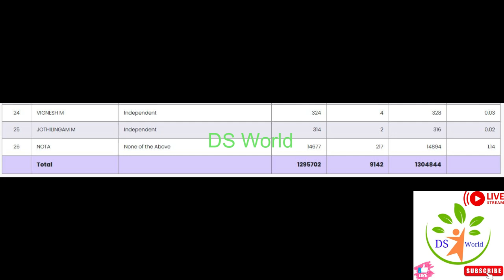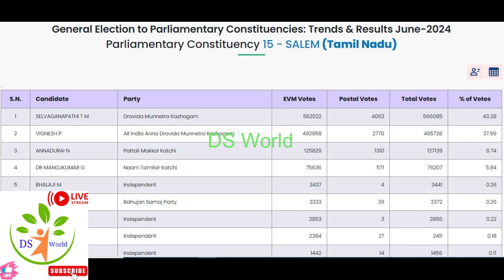Salem Parliamentary Constituency 2024 சேலம் நாடாளுமன்றத் தொகுதி EVM மிசின்ஓட்டு தபால் ஓட்டு சதவீதம்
@DS World